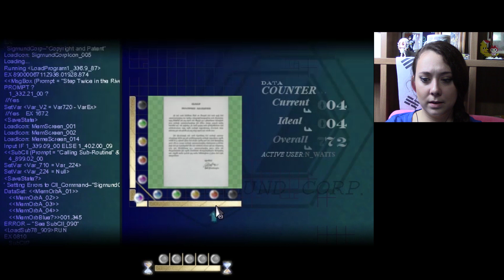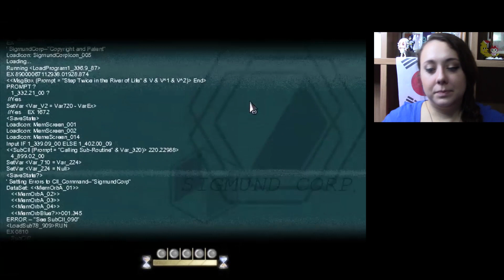#4 MY EMOTIONS! To the Moon